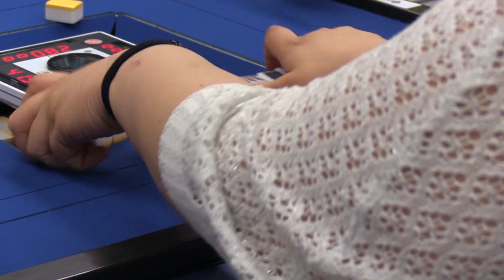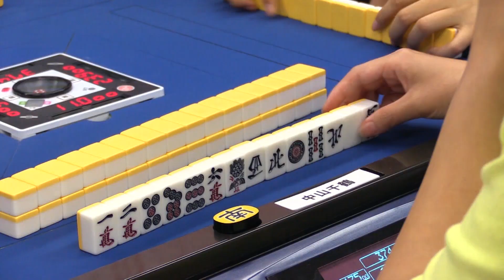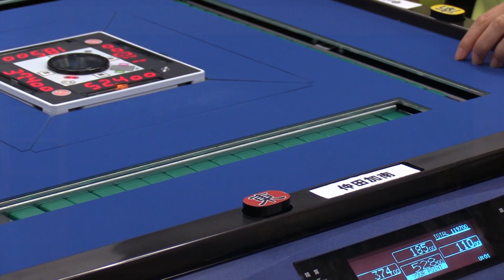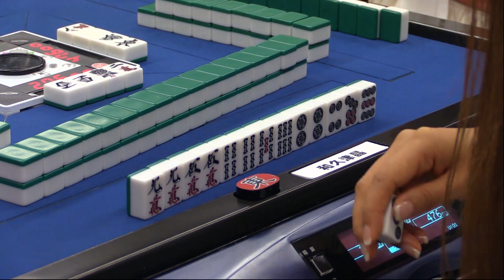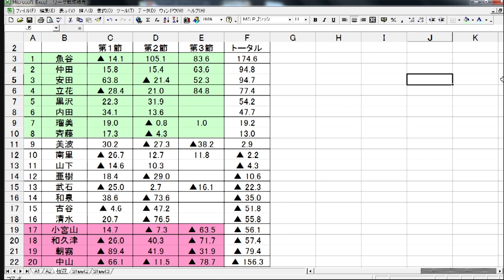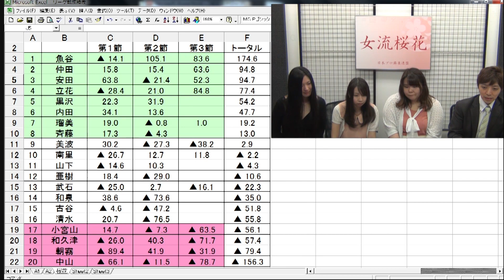【麻雀】第９期女流桜花Aリーグ第３節A卓４回戦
第３節A卓２回戦はデータ破損のため、ございません。ご了承下さい。
和久津晶vs仲田加南vs中山千鶴vs立花つくし
解説：吾妻さおり
実況：古橋崇志
ルール：日本プロ麻雀連盟公式ルール
※2014年の番組で映像の乱れや欠損している回がございます。ご了承下さい。